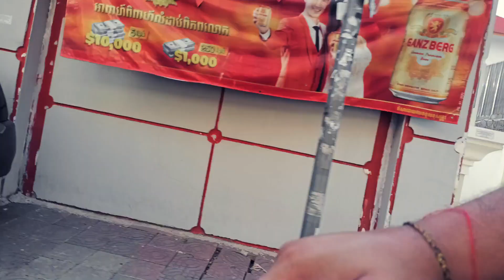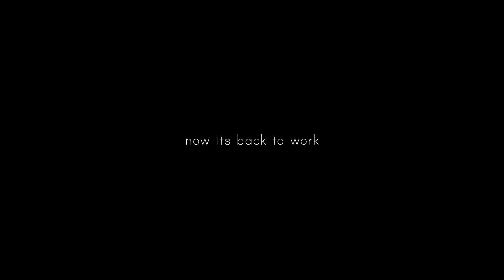last sunday ...a silent vlog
my first silent vlog...it was fun putting it all together although it was simple, it did take some time to compose it...

hello my name is Feroze Alam...

I am a teacher and also an aspiring You tuber. I love the process of learning and creating content.

we all live stressful and busy lives and I found this little corner to be a nice escape

Thank you for your support and visits, its much appreciated…

Gear and stuff used on this channel

Sony ZV1 my fav camera

Sony RX100 mark 2

Coming soon

Music and sound from Artlist
Ongoing sound and b roll from Pexals.com